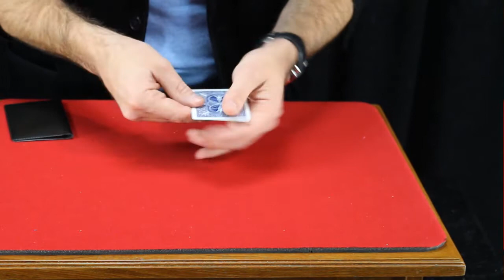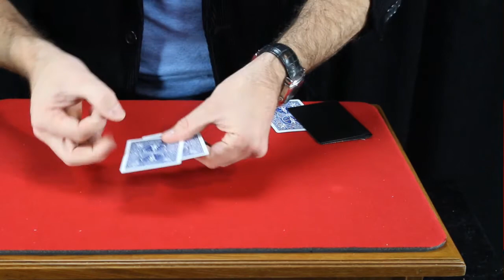Goktrucje: Find the ACE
FIND the ACE is een geweldige kaarttruc met 3 kaarten. 2 klaver kaarten en 1 AAS. Het is de bedoeling dat je toeschouwers de aas volgen. Maar hoe goed ze ook opletten, het lukt ze niet en de aas verschijnt op plaatsen die je niet verwacht!

Dit is een truc die je ALTIJD in je zak kunt stoppen en je dus altijd een topper van een goocheltruc bij je hebt.

Leer stap voor stap met de duidelijke NEDERLANDSE video hoe je deze truc moet uitvoeren.
Je ontvangt van ons de speciale kaarten in Bicycle en een handig opbergmapje en natuurlijk de nederlandse instructies zodat je meteen kunt starten.

Tip: Bestel er een normaal rood en blauw Bicycle deck bij!!

Zoekwoorden:
Goochelen
goocheltrucs
goochelwinkel
goocheltrucs leren